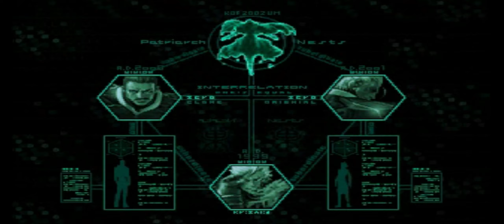GAMEPLAY The King of Fighters 2002 Unlimited Match 🥚⚔📣🎧🎮🕹